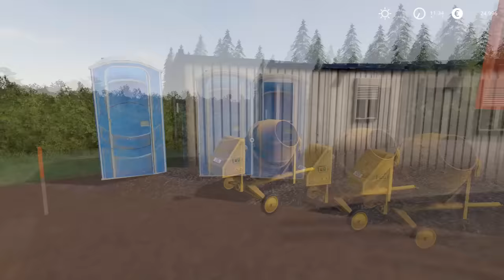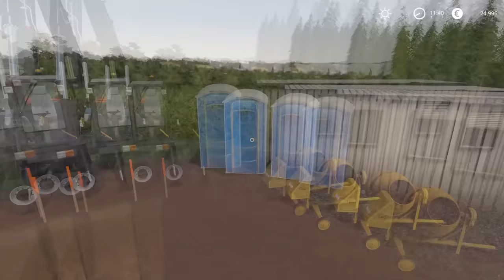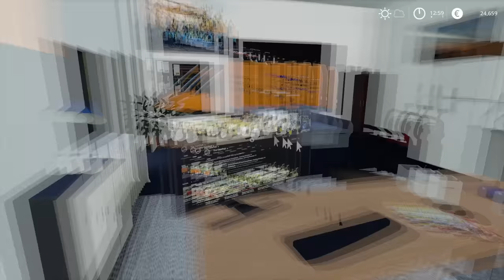Digging trench and fixing pipe line | Public Work Sandy Bay | Farming Simulator 19 | Episode 2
PC specs:
Processor: AMD Ryzen 7 3900X AM4
Motherboard: GIGABYTE MB B450 AORUS ELITE
RAM: 2x8GB 3200 MHz DDR4 Patriot VIPER
SSD: 500 GB Intel 660P M2 NVME 3
Graphic Card: Gigabyte RTX 2070 SUPER 8GB
Power: Thermaltake RGB 650W

0:11 - 3:15 MusicbyAden - Alive
3:16 - 6:51 Fredji - Welcome Sunshine
6:52 - 9:46 Oshóva - Our Fantasies
9:47 - 12:20 MusicbyAden - Feel Good
12:21 - 15:35 Vexento - With You
15:36 - 19:00 LiQWYD - Coffee
19:01 - 22:41 Jarico - Retrovi
22:42 - 25:25 Sappheiros - Awake